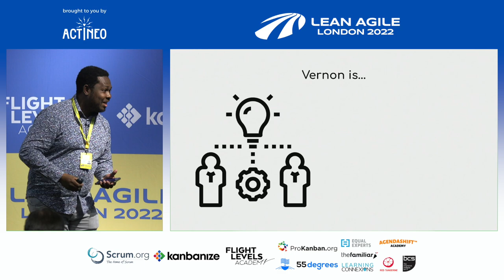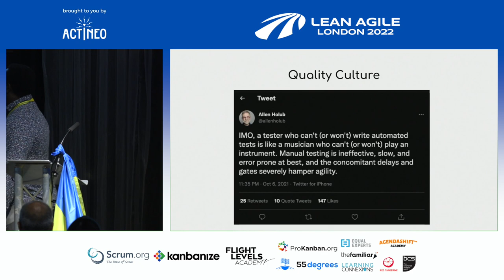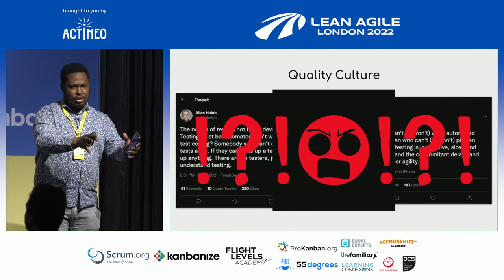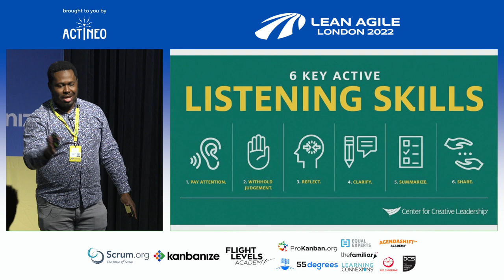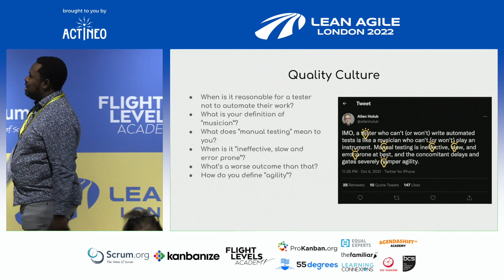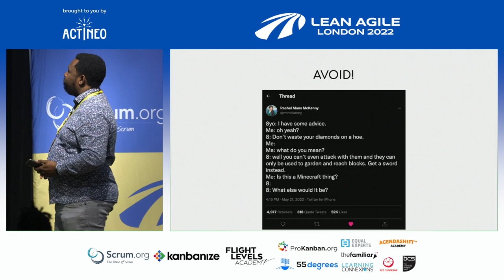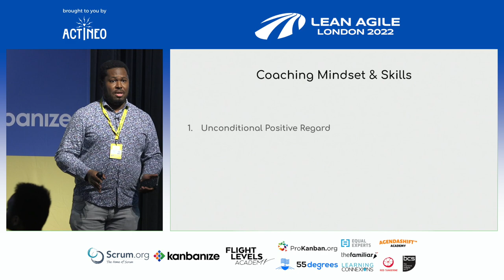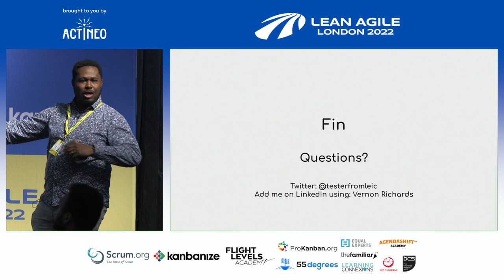LALDN22 - Vernon Richards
How do I Act Differently as a Quality Coach vs as a Tester?

I’ve been on a coaching journey for the last few years and it’s had significant impact on my personal and professional life.

This talk describes how I’ve gone from a Tester that “tells” to a Quality Coach that “amplifies”.